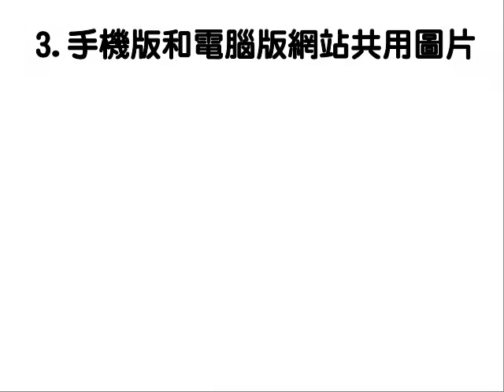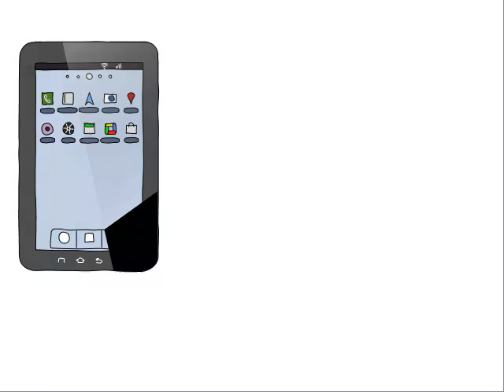手機版網站介紹